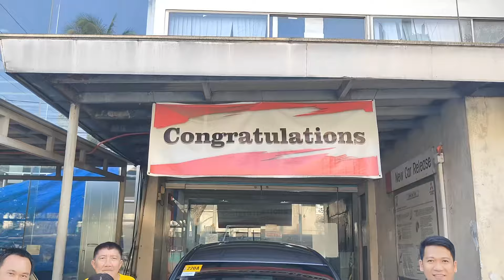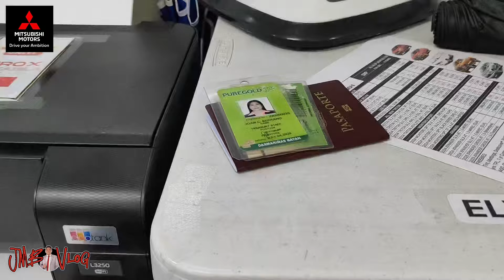2024 MIRAGE G4 GLX CVT-TITANIUM GRAY METALLIC! NAPAKABILIS NG RELEASE! NAPAKATIPID SA GAS!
Hi mga boss good day sa inyo today release tayo ng MITSUBISHI  MIRAGE G4 GLX CVT 2024 - TITANIUM GRAY METALLIC. Client from IMUS CITY, CAVITE! SERRANO FAMILY 🎉

Lahat po ay pwede mag apply satin ng car loan.

Para updated ka pala sa mga promo natin sa Mitsubishi pwede mo like at message itong personal FB at page ko!

JM BUNAGAN
SALES EXECUTIVE